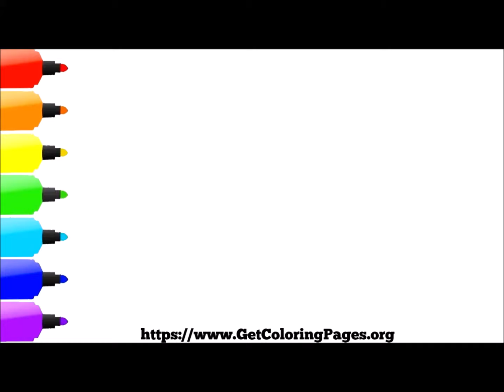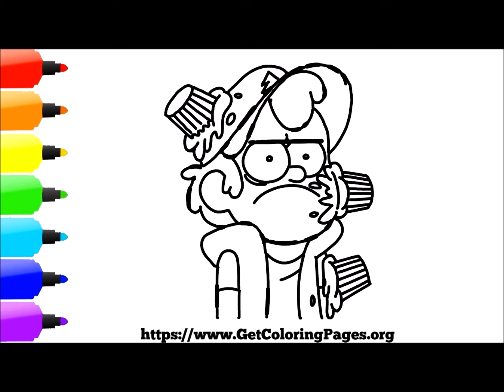How to Draw Dipper Pines Cupcaked Gravity Falls